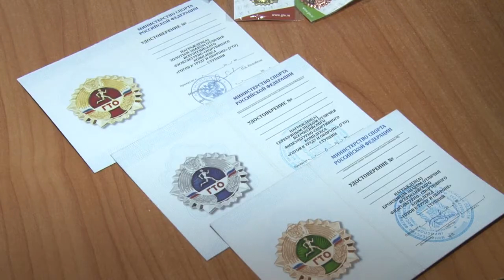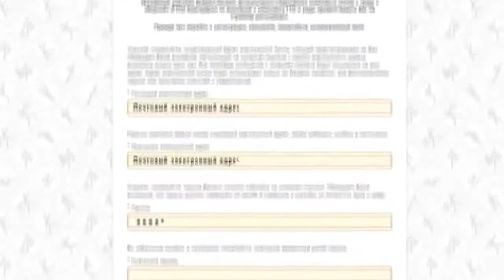Готов к труду и обороне?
Всероссийский физкультурно-спортивный комплекс «Готов к труду и обороне» вернулся из советских времен и прочно вошел в нашу жизнь.